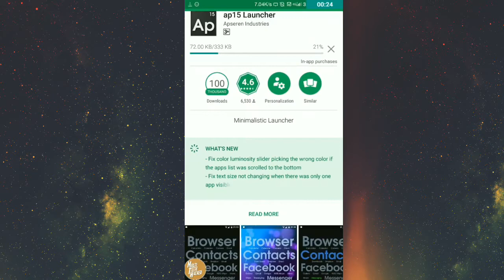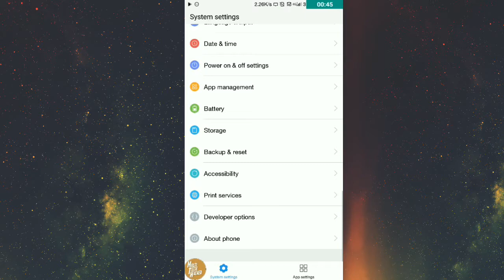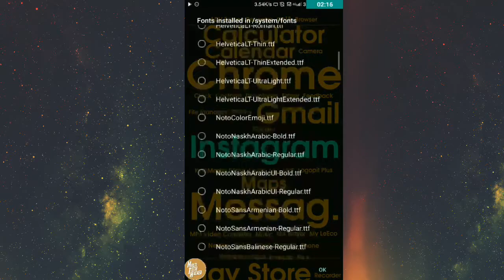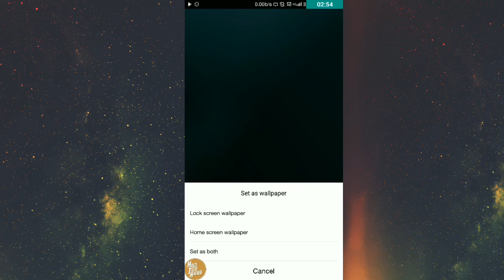Best LITE Launcher - February 2018! | How To Improve Speed & Performance of Smartphones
Best LITE Launcher - February 2018! | How TO Improve Speed & Performance of Smartphones | ap15 - App Review
If you want to speedup your Android device and want to use a funky & lite launcher than ap15 is for you!
 ap15 is the best Lite Launcher that you can download via Play Store. the size of ap15 launcher is just 333 KB which is insane.

If you have any tech or non tech question than drop it in comment section or in social media by using AskMTH . I will definitely answer it.

Wanna make my day ?
As always
You guyz have a great day
Byby now !